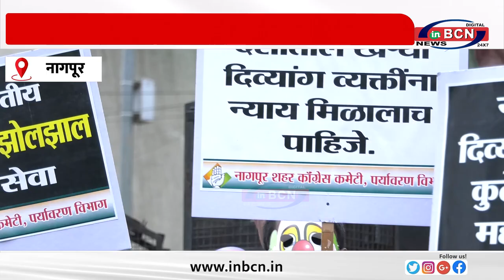कांग्रेस का व्यंग्यात्मक प्रदर्शन....INBCN NEWS